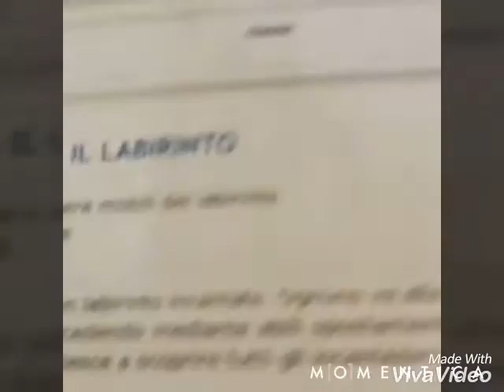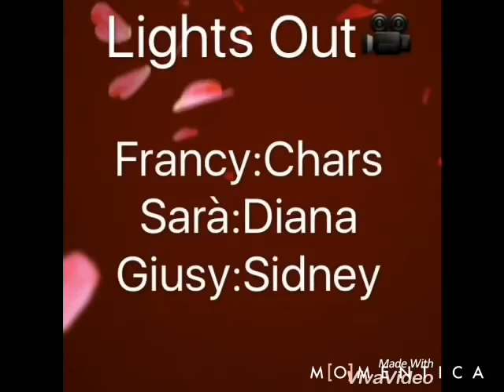Lights Out terrore nel buio